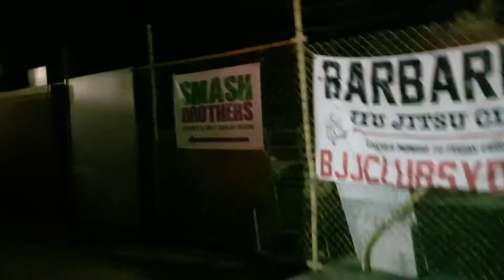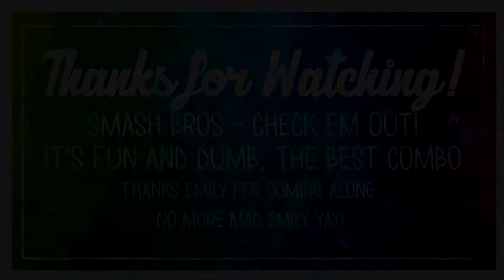Smashing with friends @Smash Bros Break Room ft MC E-Milly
Smashing, breaking and causing damage with the most angry person I know at Smash Bros Smash room in Sydney! Do you remember that scene in office space? Me neither... but if you ever wanted to smash a laptop, break a monitor, destroy crockery or just smash something, come see what we got up too.

Featuring : Emily